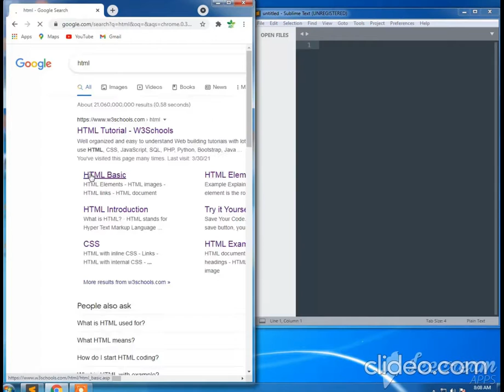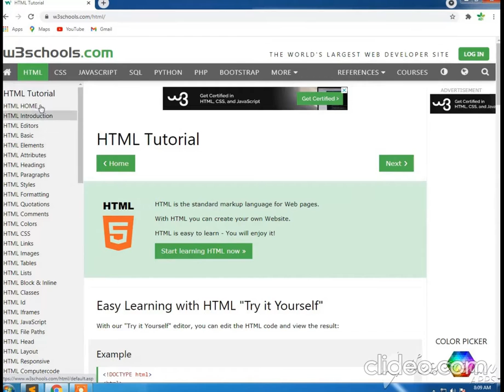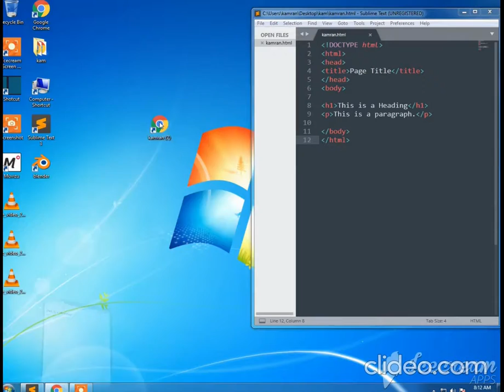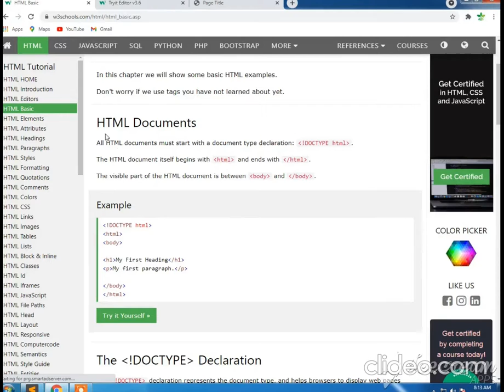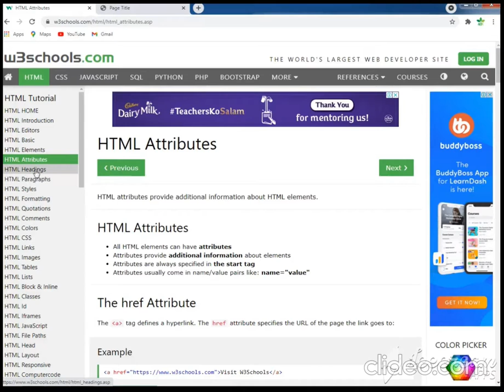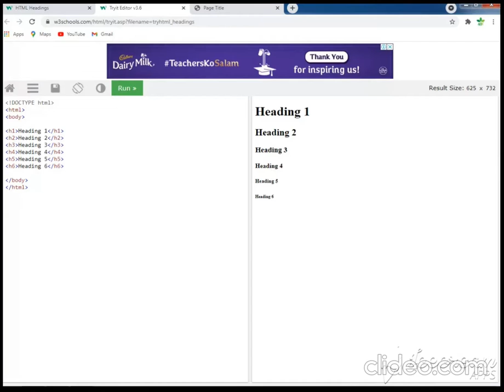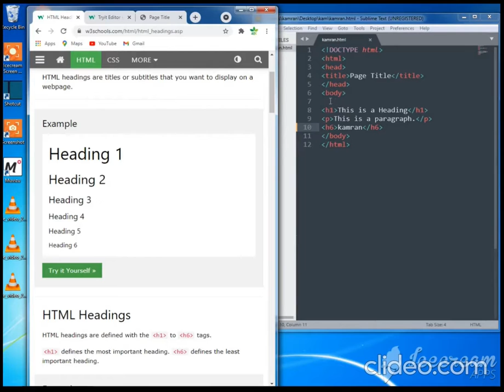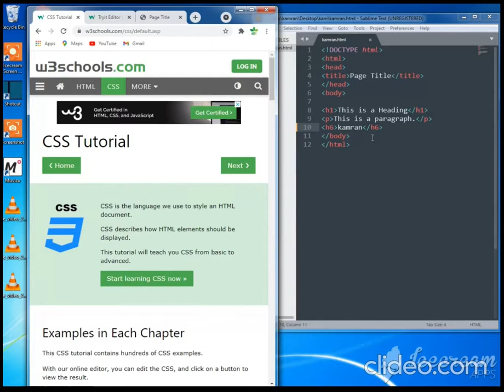HTML Tutorial Basic first tutorial Part 1 Hindi Urdu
کاپی پسٹ کریں اور اپنی ویب سائٹ  نائیں